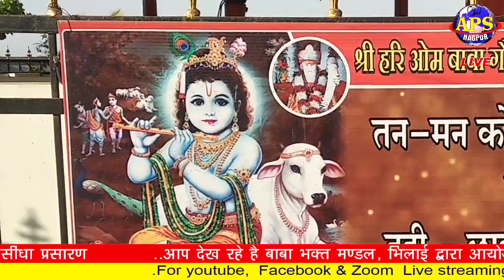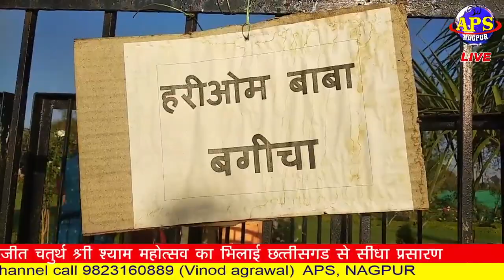4th SHREE SHYAM MAHOTSAV II BHILAI II 2021 II Part 2 SWETA AGRAWAL II RAMGAD II